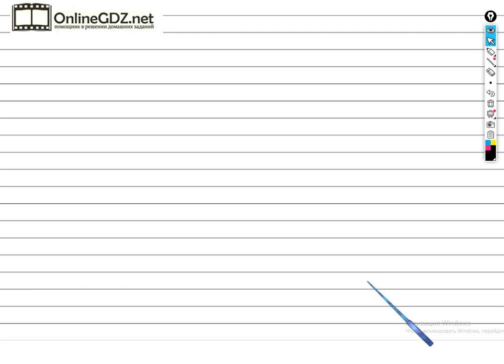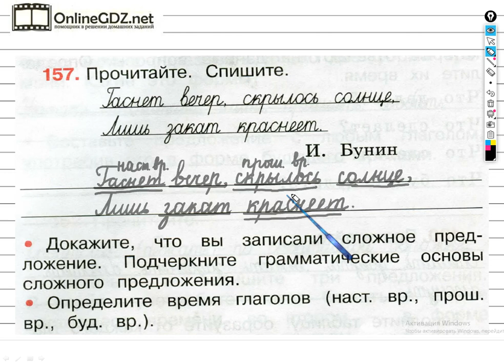Упражнение 157 - ГДЗ по Русскому языку Рабочая тетрадь 3 класс (Канакина, Горецкий) Часть 2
Чтобы выполнить задание №157 на странице 69, для этого необходимо уметь подчеркивать грамматическую основу в сложном предложении, определять время глаголов. Вы сможете выполнить это задание за 2 минуты, если посмотрите наше видео.